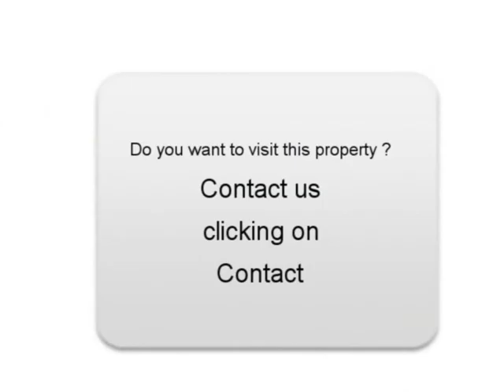Sale one Porsche Cayenne Veigné Indre-et-Loire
For sale at  Veigné  Used car Porsche Cayenne of 60000 Km.
used motors Autoenvideo : Sale one Porsche Cayenne  Veigné  Indre-et-Loire